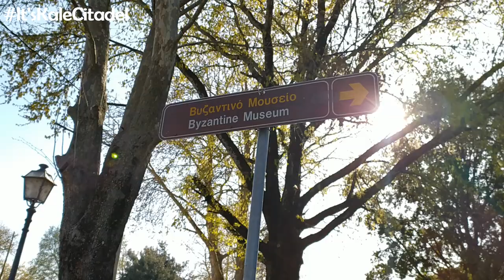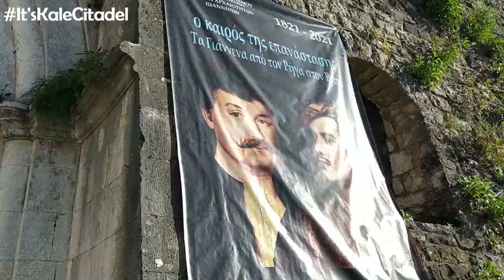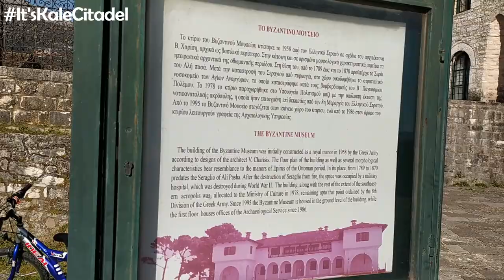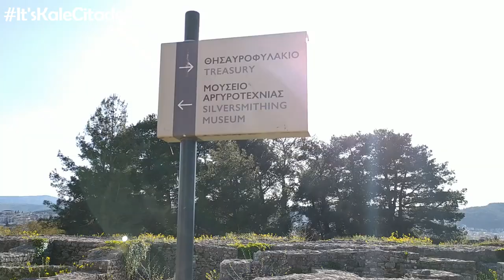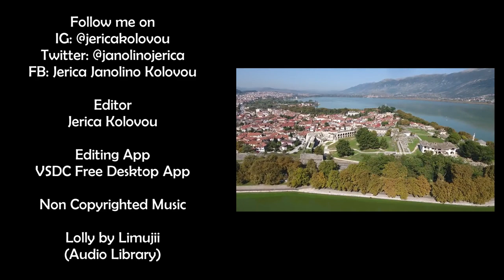ITCH KALE ACROPOLIS | THE INNER CITADEL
Facts:

The NE citadel was the location of the Byzantine rulers’ palace. Aslan Pasha Mosque (1618) was later built on the highest elevation and today it houses the Municipal Ethnographic Museum, the medieval tower, the Fotis Rapakousis Museum, and Mendrese (a Muslim seminary).

The SE citadel is known as Itch-Kale (meaning interior fortress), where the palace of Ali Pasha was situated. Visit the Byzantine Museum, see Fetihe Mosque (1795), built and renovated by Ali Pasha, and the Pasha’s tomb as well as that of his first wife. See Agion Anargyron Church, the gunpowder keg and the treasury where you can take a look at the Byzantine collection of silver artefacts. The well-preserved building with the chimneys once housed the kitchens of Itch-Kale. Have a short break here and enjoy a beverage in the traditional café with the quaint atmosphere.

*Eleftheriou Benizelou 7, Anatoli Ioannina
Greece 45221

Tracks info: 🎧